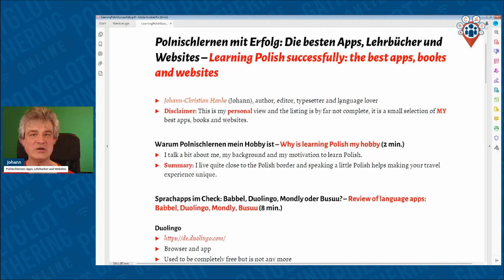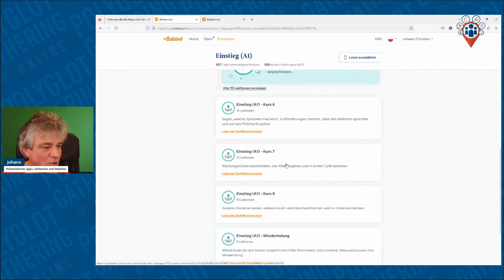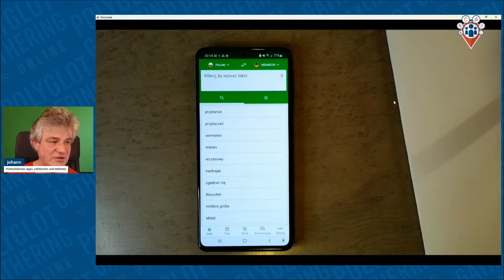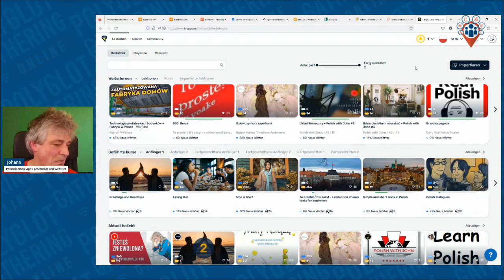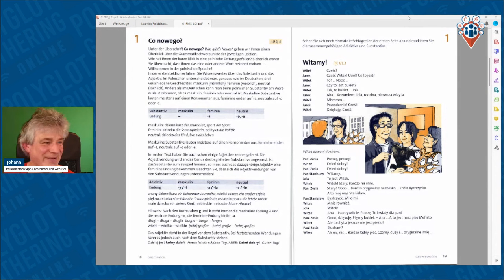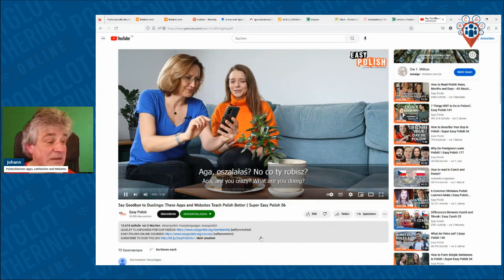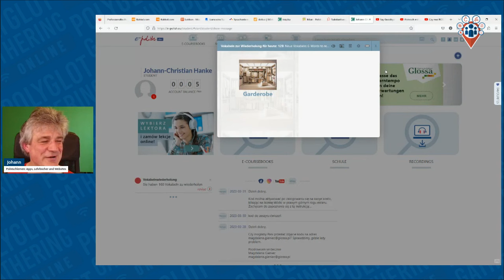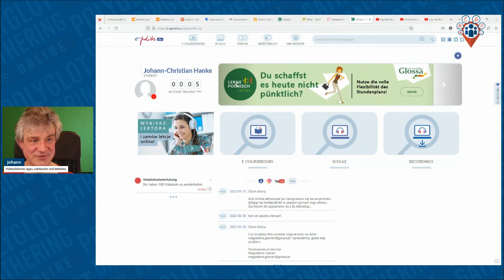Polnischlernen mit Erfolg: Die besten Apps, Lehrbücher und Websites - J.-C. Hanke | PGO 2023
-Warum Polnischlernen mein Hobby ist
-Sprachapps im Check: Babbel, Duolingo, Mondly oder Busuu?
-Online-Wörterbücher und Nachschlagewerke
-Polnisch lernen mit Polski.info und Polskidaily
-Comprehensible input: LingQ
-Die besten Lehrbücher auf dem deutschen Markt
-Streng didaktisch: Das Lernzentrum „E-Polish.eu“
-Reisen nach Polen
-VHS-Kurs oder Einzelunterricht?
-Die besten Kanäle auf YouTube
-Fazit

JOHANN-CHRISTIAN HANKE

Johann-Christian has a Master’s degree in English and American studies, and he also studied German linguistics and teaching German as a foreign language. But this was long ago. For almost 30 years, German and English remained the two only languages he was capable of speaking. In 2020, he became interested in his neighbouring country Poland and a new adventure began: He started to learn Polish. (Or he tried.) To be quite frank, he has not really learned Polish so far, but gained a lot of experience on how to do it. This knowledge he wants to share with you!